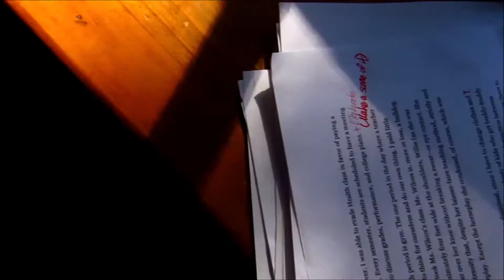Digital Film #1 Final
Quick, thrown-together equipment/software test for Digital Filmmaking as an online class. Copyright for the music is held by Carter Burwell and Netflix. Please don't sue me. Thanks.